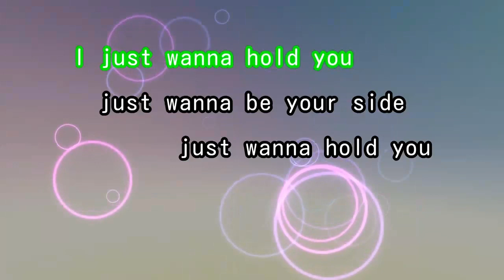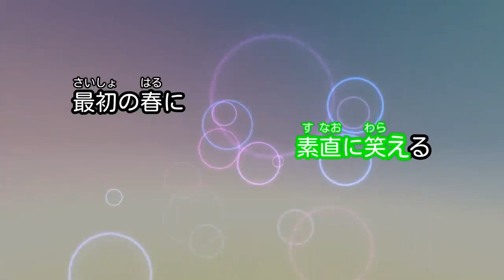笑顔の行方 Dreame Come True 歌ってみた(歌詞表示バージョン) DTM karaoke 歌ってみた blow wind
笑顔の行方
作詞：吉田　美和
作曲：中村　正人
歌：Dreame Come True
カラオケシンガー：blow wind
キー：G（+2）
オリジナルキー：F
今回も　カラオケ歌っちゃ王　様のデーター

以下　新たにシリーズ数本動画も上げています
興味があれば見てやってください

新シリーズ動画始めました

新作UP